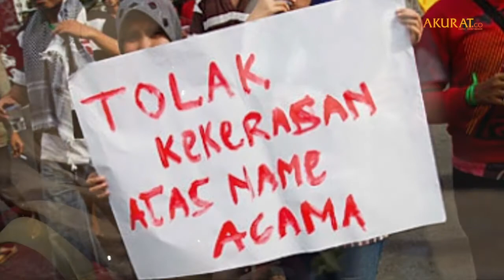Moderasi Beragama: Menghadapi Gerakan Teror Nalar Publik | Teaser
Publik kembali dihentak oleh ragam tindakan yang mengoyak nalar segelintir orang. Mereka telah menjadikan agama sebagai “tumbal” untuk suatu tindakan yang justru bertolak belakang dengan nilai-nilai dan tujuan agama itu sendiri. Sebagai masyarakat beragama kita semua mengutuk tindakan yang mencederai ruang sosial dan akal budi manusia tersebut.

Banyaknya kalangan yang menjadikan agama sebagai tameng tindakan merusak, menjadikan kita semua untuk kembali saling mengeratkan diri dalam ikatan kebersamaan berbasis kemanusiaan. Oleh karena itu, pemahaman moderasi beragama penting semakin ditancapkan agar menjadi nalar publik dan akal budi kebijakan.
Ikuti Bincang Hikmah yang diselenggarakan atas kerjasama Fakultas Dakwah dan Komunikasi Universitas Islam Negeri (UIN) Makassar dan Perkumpulan Pengembangan Masyarakat Islam (P2MI) bersama Akurat co dengan tema:
Moderasi Beragama: Beragama: Menghadapi Gerakan Teror Nalar Publik

⏰ Pukul: 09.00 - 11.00 WIB / Pukul: 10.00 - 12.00 WITA

Live Zoom Meeting Dan Streaming YouTube

Passcode: Hikmah

(Harap bergabung di Zoom 20 menit sebelum dimulai)
KeynoteSpeaker
▪️Rosita Tandos, MA., Ph.D
(Ketua Umum P2MI)

KeynoteSpeaker
▪️Prof. Hasaruddin, M.Ag
(Ketua Jurusan PMI UIN Makassar)

Narasumber:
▪️Prof. Dr. H. Abd. Rasyid M., S.Ag., M.Pd., M.Si., M.M.
(Dosen PMI UIN Makassar)
▪️Prof. Dr. Mustari Mustafa, M.Pd.

Moderator:
▪️Dr. Tantan Hermansah
Salam,
Akuratco